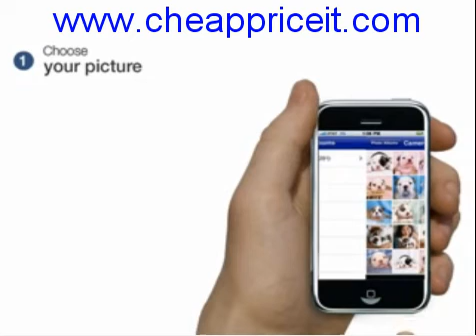Epson WorkForce 635 Color Inkjet All-in-One (C11CA69201)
Epson WorkForce 635 Color Inkjet All-in-One (C11CA69201) is the all-in-one that brings you the world's fastest one- and two-sided .
WF635 Image
Print | Copy | Scan | Fax | Wi-Fi
print speeds in its class1, automatic, two-sided printing/copying, and a two-sided Automatic Document Feeder (ADF). Blazing through critical tasks at speeds of 15 ISO ppm (black) and 7.2 ISO ppm (color)†, the WorkForce 635 uses 127 Extra High-capacity Black ink, so you get 2x more prints per cartridge, which means less time spent replacing cartridges2. And, with automatic, two-sided printing/copying, you can save up to 50% of your paper supply. When you need to print multiple pages, load up the 250-sheet paper tray. There's no need to waste time re-loading paper in the middle of the job. If you have stacks of originals, use the 30-page two-sided ADF to quickly copy, scan or fax one- or two-sided documents. With instant-dry DURABrite® Ultra Ink, the WorkForce 635 delivers prints that are smudge, fade and water resistant, so you can share them immediately after printing. And, you can easily share your all-in-one — Easy Epson Wi-Fi networking makes wireless printing from multiple PCs simple3. This powerful, yet compact product was built for businesses. And, it uses up to 70% less power than laser printers4.